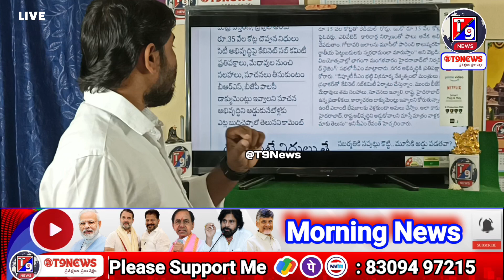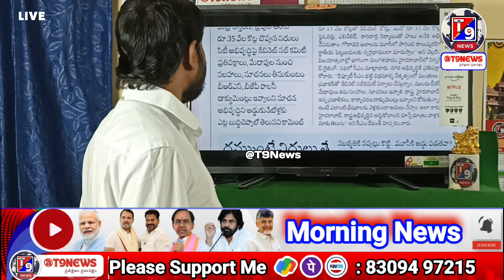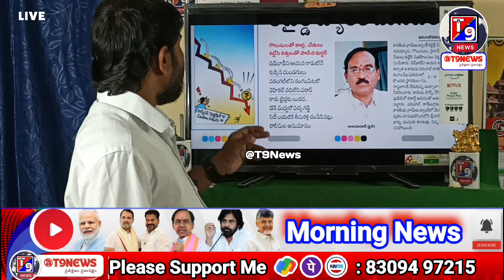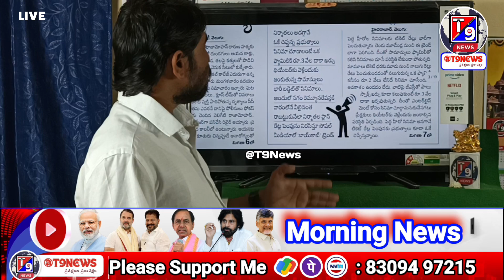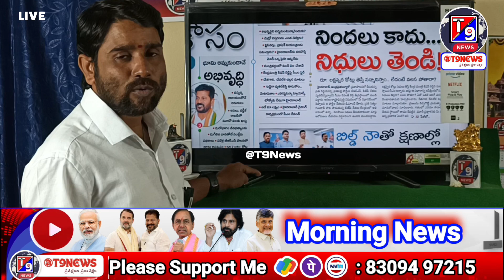04-12-2024 : @T9🌅మార్నింగ్ న్యూస్ 📰With 🎤 జర్నలిస్ట్ విష్ణు 🤷